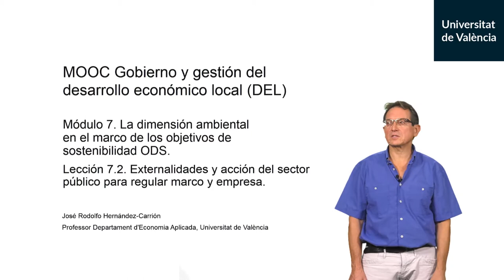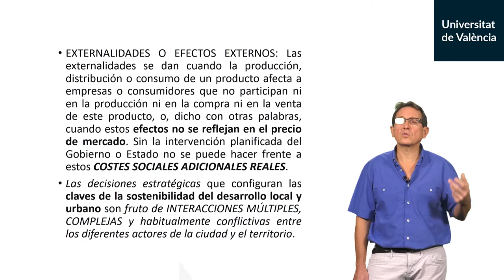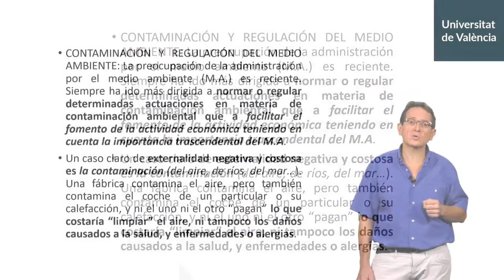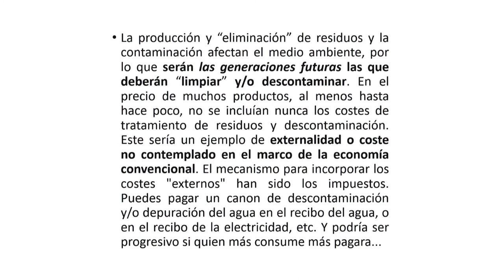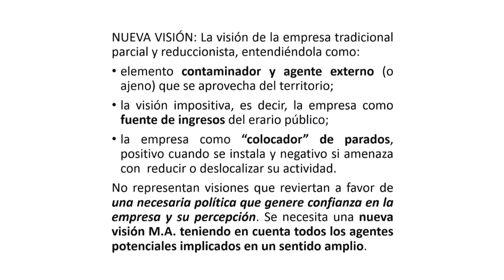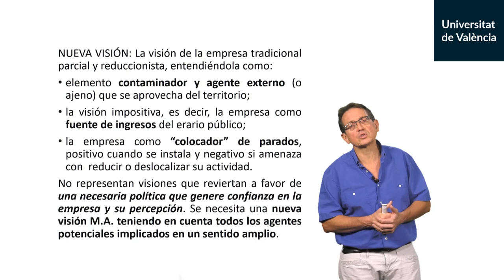7.2. Externalidades y acción del sector público para regular marco y empresa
Autor: Hernandez-Carrion, José Rodolfo;Serie: MOOC Gobierno y gestión del desarrollo económico local (DEL) Data: 2019 Resum: Externalidades y acción del sector público para regular. Fomento de actividad económica minimizando esos elevados costes sociales adicionales reales. Música: Plaidness by Francis Preve; Producció: Servei de Formació Permanent i Innovació Educativa